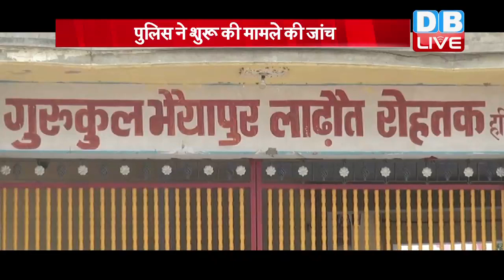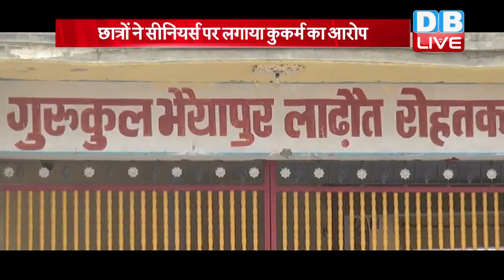Rohtak के गुरूकुल में दरिंदगी !, छात्रों ने सीनियर्स पर लगाया कुकर्म का आरोप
हरियाणा के रोहतक से बेहद हैरान करने वाला मामला सामने आया है...जहां एक गुरुकुल में कुछ बच्चों से सीनियर्स पर यौन शोषण का आरोप लगा है... पुलिस ने मामले में केस दर्ज कर लिया है और जांच शुरू कर दी गई है। वहीं पीड़ितों को मेडिकल जांच के लिए भेजा गया है